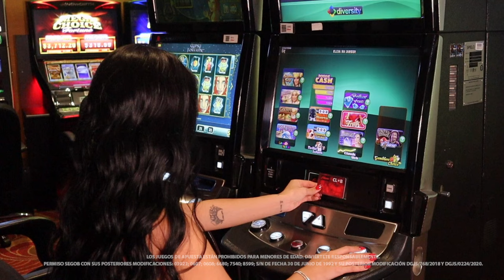Descubre la leyenda de la Ciudad dorada en Golden City.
¿Estás listo para desenterrar los tesoros perdidos? Conoce los secretos ocultos de Golden City.

Esta emocionante tragamonedas llena de tesoros y aventuras, esta lista para premiarte con grandes premios y otros elementos misteriosos.  ¡Si logras obtener dos o más símbolos de dispersión lograrás desbloquear la emocionante ronda de giros gratis!

¡Embarcarte en una aventuras más!